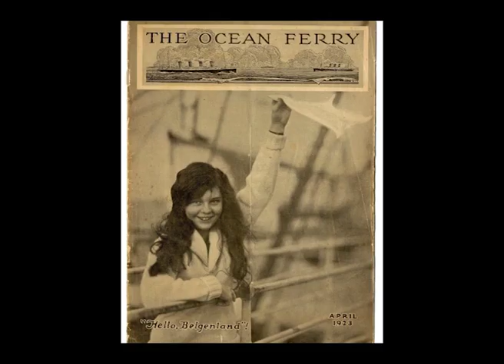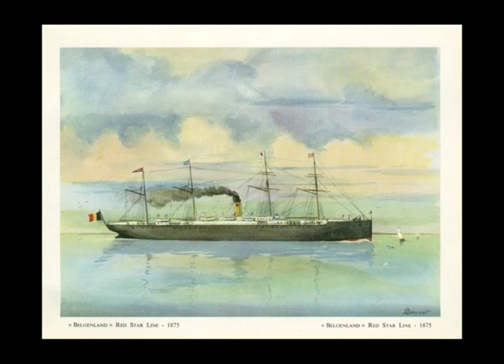Belgenland Jazz Band - Sonny Boy (1929)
In the 1920s Red Star Line offered world cruises. The ship Belgenland used to board at Yokohama, Japan, during these cruises.
In January 27, 1929, the on board Belgenland Jazz Band went to a Japanese recording to studio to record 6 songs for Columbia Records Japan.

Enjoy this almost 90 years old recording of the song Sonny Boy. All pictures are of the ship Belgenland.